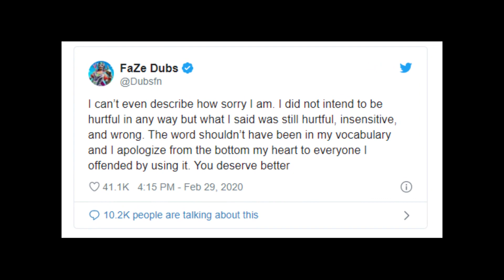Faze Dubs Says The N Word And Gets Banned FROM FAZE CLAN!